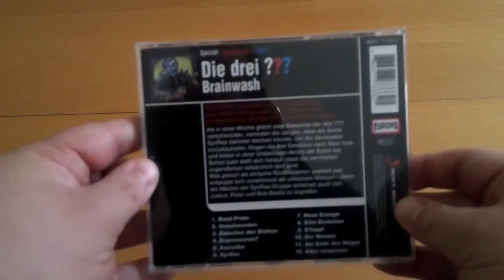Die drei Fragezeichen Brainwash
In diesem Video stelle ich euch die 80er Jahre, drei ??? Folge, Brainwash vor. in der es die drei Detektive mit einer Skrupellosen Sekte zutun bekommen.